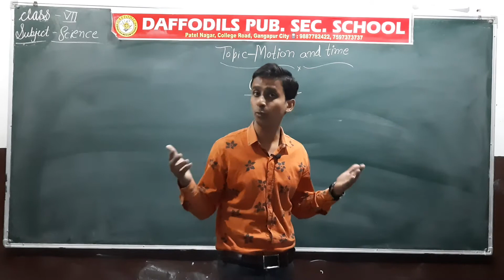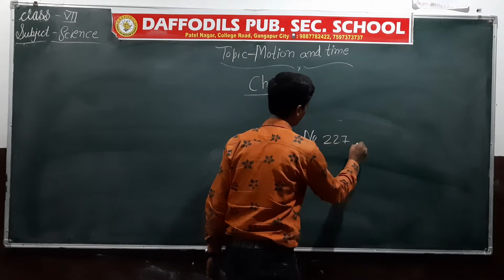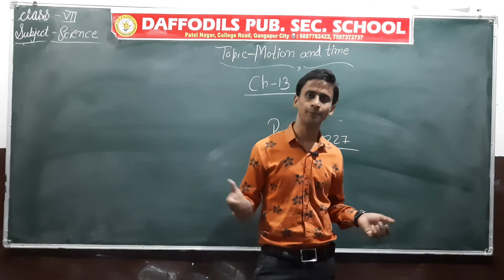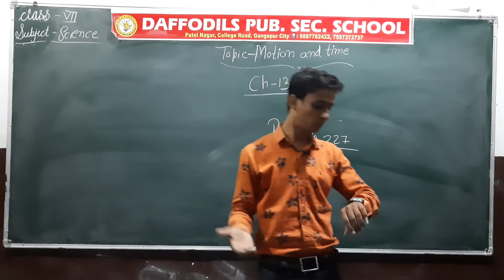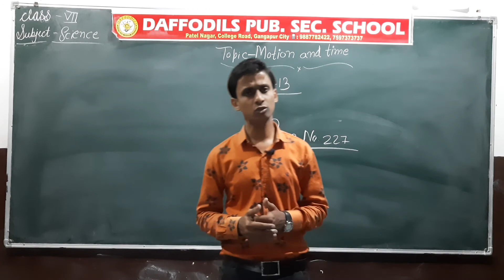Ch_13_Motion And Time_Part_2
RBSE_ Class-VII_#Science_Chapter-13_